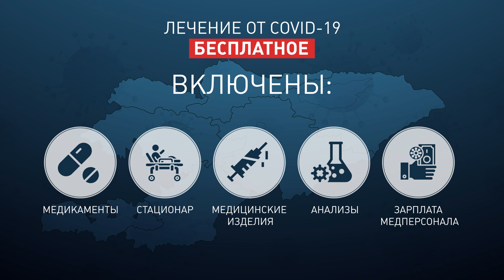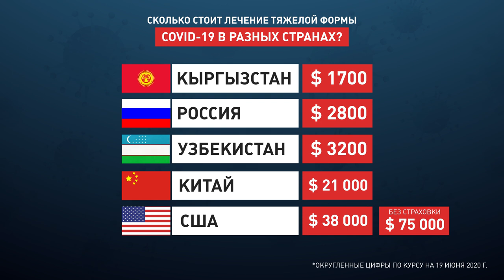СКОЛЬКО СТОИТ ЛЕЧЕНИЕ ОТ КОРОНАВИРУСА \\ 19.06.2020 \\ Апрель ТВ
Чиновники Кыргызстана озвучили новые суммы, которые будут выделять на лечение COVID-19. Так, на больных с легкой формой будут теперь тратить меньше средств и оставлять больше денег на кыргызстанцев с крайне тяжелой степенью заболевания.
Сколько стоит лечение каждого больного и какие суммы тратятся в других странах, смотрите в этом видео.